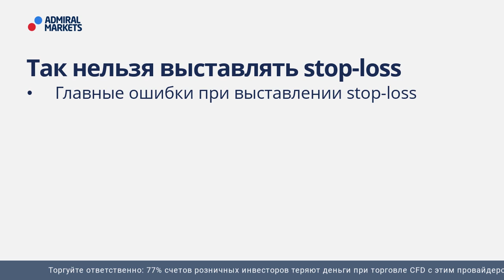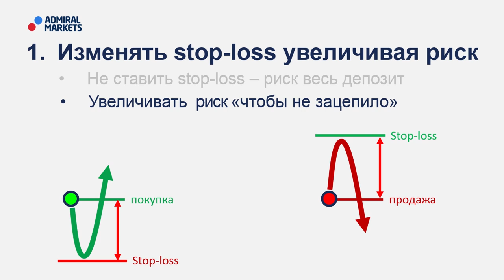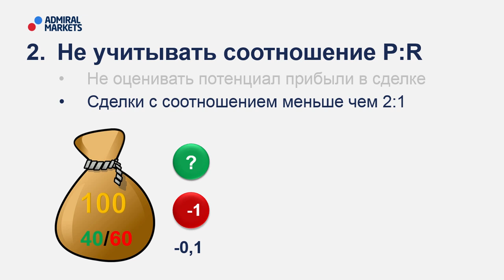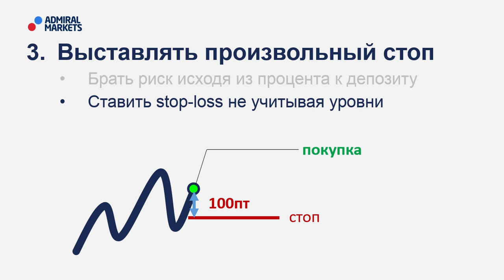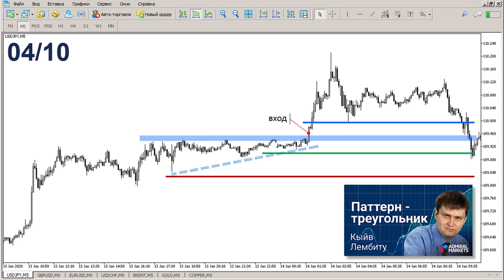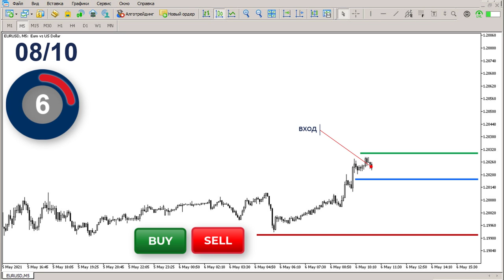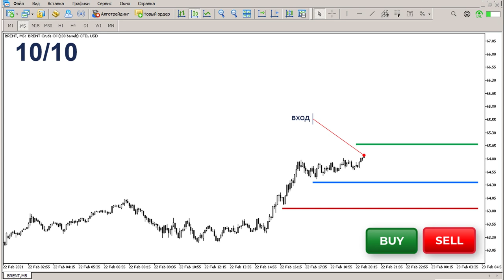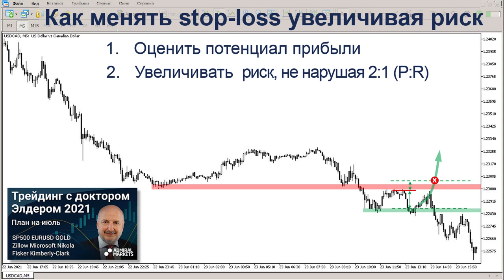⚠ Так нельзя ставить Stop-Loss /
Торгуя на бирже, обидно открыть сделку в правильном направлении, но ошибиться при выставлении стоп-лосса (англ. stop loss — «остановить потери»). Казалось бы, трейдер совершил небольшую ошибку, а стоп-лосс сорван и прибыли нет. Что делать?

Смотрите это видео, если вас регулярно выбивает по стопам. Вы узнаете, как при помощи технического анализа и паттернов Price Action определять место, где можно защитить стоп, с большей вероятностью.

В этом видео:
🔹 Главные ошибки выставления стоп-лосса
🔹 Как выставлять стоп при входе в сделку

Содержание:
00:00 – План видео
01:21 – Главные ошибки выставления стоп-лосса
05:13 – Тест для закрепления материала
11:39 – Итоги теста